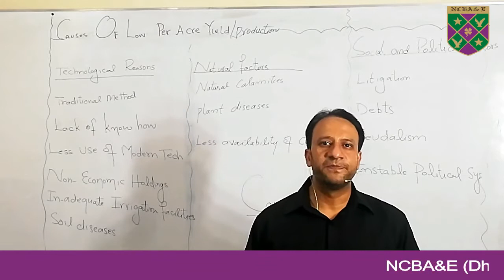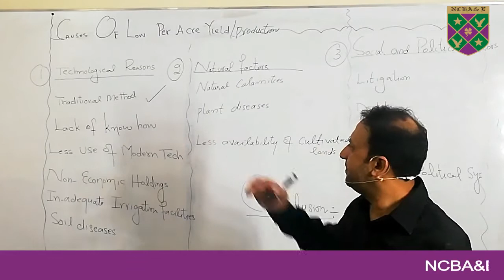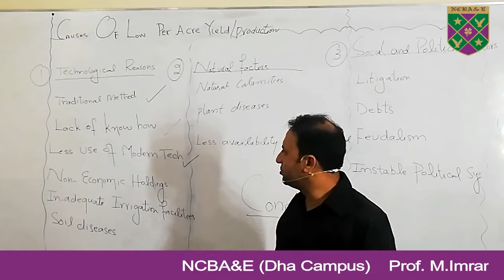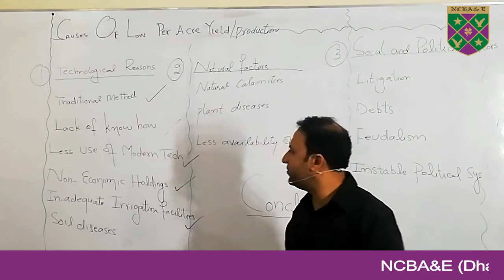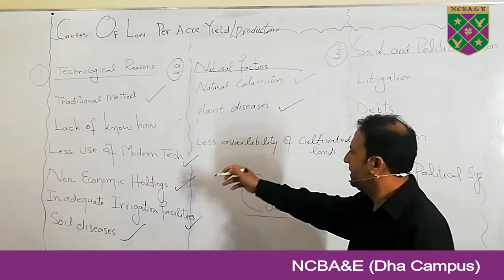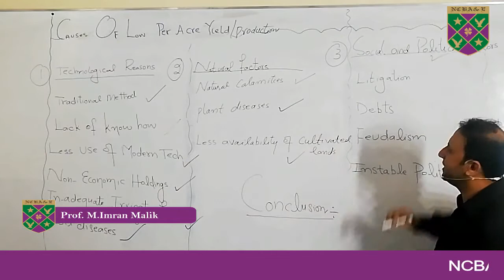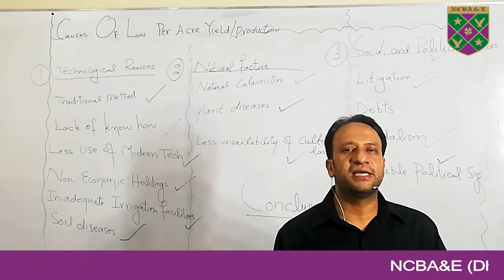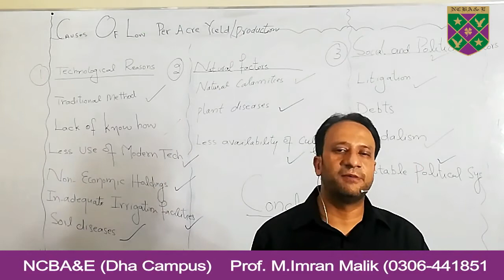Causes of Law per acre yeld-Online Lecture- NCBA&E Dha Campus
Online Lecture
Presenter: Prof. M. Imran Malik
NCBA&E DHA Campus,
Lahore